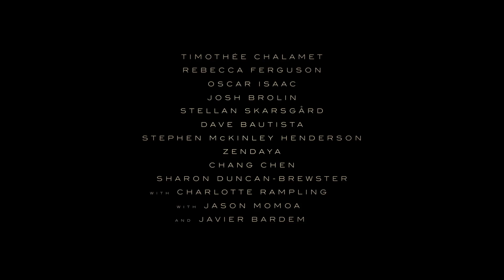Dune: Part One / ड्यून (2021) movie official trailer 2 in Hindi / हिन्दी ट्रेलर [HD]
Dune: Part One (2021) movie official trailer 2 [HD]

To create this video, I've used the footage from the English trailer, and the audio from the Hindi trailer. I've slightly edited the original trailer to become more timeless, using footage from trailer 3.

Captions / Subtitles: English, German, Hindi, Hungarian, Italian, Russian